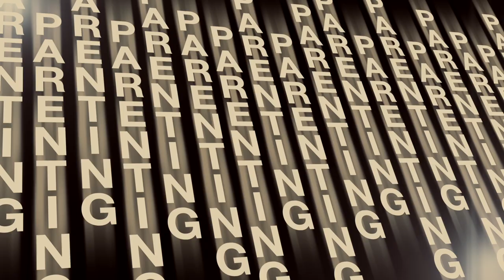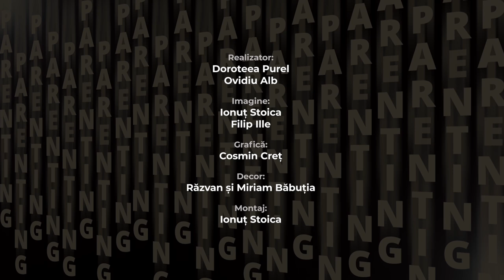Parenthink 18 l Cum creștem copii disciplinați ? (1) l Cleopatra Mureșan și Rei Abrudan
Un episod bogat în principii și sfaturi practice legate de un concept care ne stârnește și ne provoacă: disciplina.

Cum o definim? Ce obiceiuri are familia care crește copii disciplinați? Cum îi "antrenăm" pe copii pentru viață?

Am purtat acest dialog alături de Cleopatra Mureșan, profesor învățământ preșcolar și primar și Rei Abrudan, pastor al Bisericii VIA.